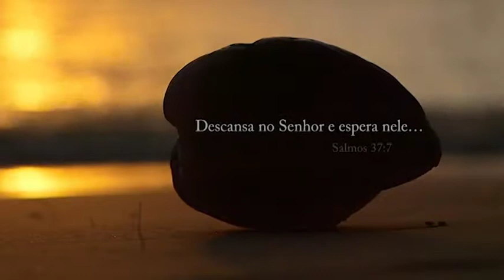Mensagem - Salmos 37:7